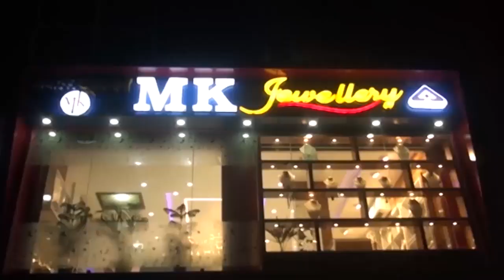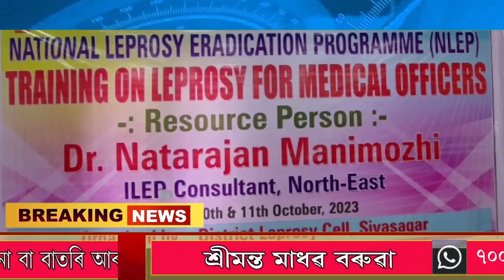12 October Assamese News 1